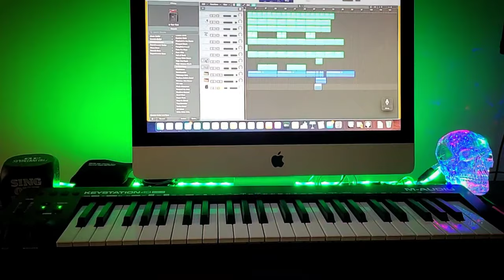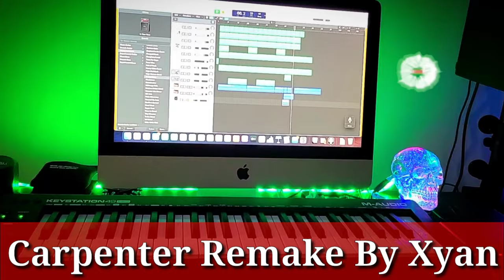John Holt - Carpenter remake by Xyan